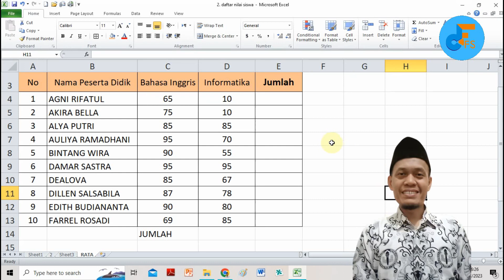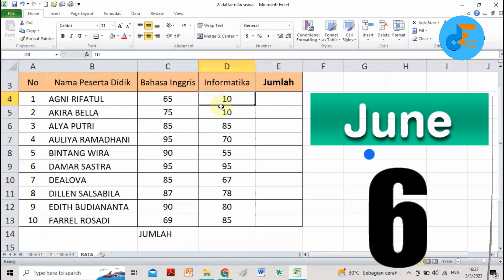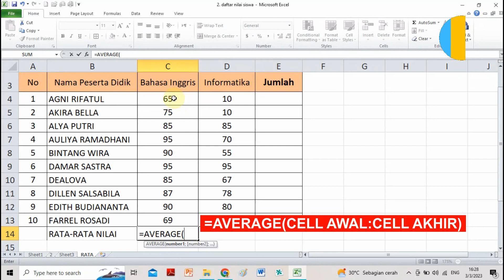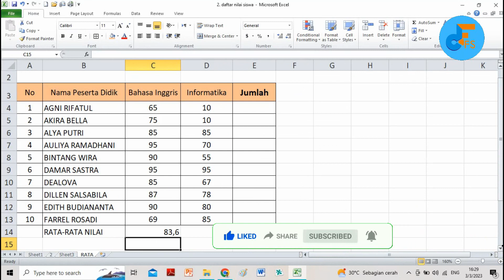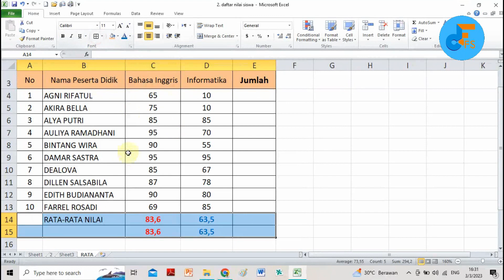CARA MENCARI NILAI RATA-RATA DI EXCEL DENGAN MUDAH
Video ini berisi tentang cara mencari nilai rata-rata di excel dengan mudah, dimana nilai rata-rata merupakan salahsatu nilai statistik dalam excel yang sering digunakan dibandingkan  dengan nilai-nilai yang lain. Fungsi untuk menghitung nilai rata-rata di microsoft excel disebut dengan average.

Semoga Bermanfaat.
Terima Kasih.